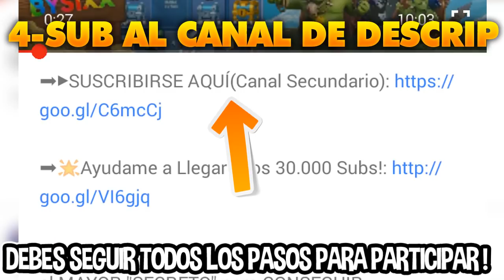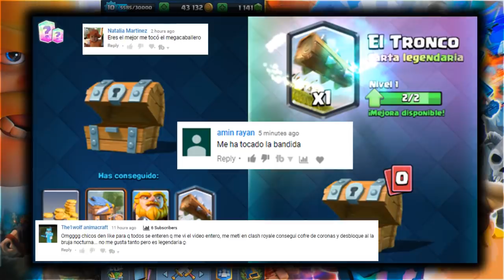NUEVAS CARTAS, NUEVO MODO DE JUEGO y Más! ¡¡ LA NUEVA ACTUALIZACION DE CLASH ROYALE !!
NUEVAS CARTAS, NUEVO MODO DE JUEGO y Más! ¡¡ LA NUEVA ACTUALIZACION DE CLASH ROYALE !! YA ESTÁ DISPONIBLE LA PRÓXIMA ACTUALIZACIÓN O MEJOR DICHO LA NUEVA ACTUALIZACIÓN DE CLASH ROYALE CON NUEVAS CARTAS, NUEVO MODO DE JUEGO TOUCHDOWN, NUEVA TIENDA, NUEVAS MISIONES

♛➡️➡️LINK para EL MEJOR MÉTODO PARA CONSEGUIR GEMAS GRATIS en Clash Royale!

SECRETO para CONSEGUIR GEMAS GRATIS en los COFRES DE CLASH ROYALE!!

6 COSAS que SON DIFERENTES en OTROS PAISES en Clash Royale